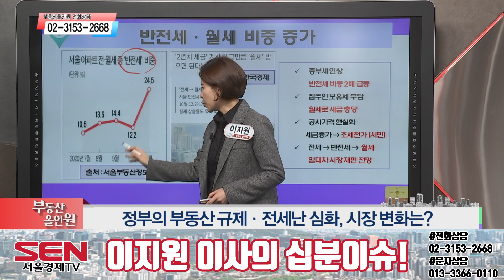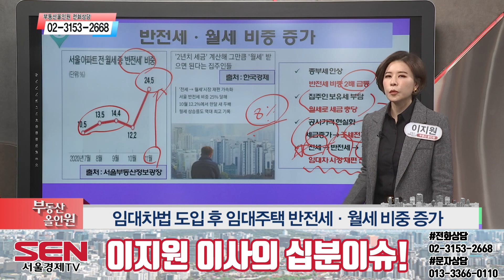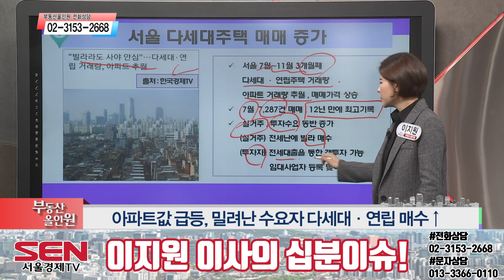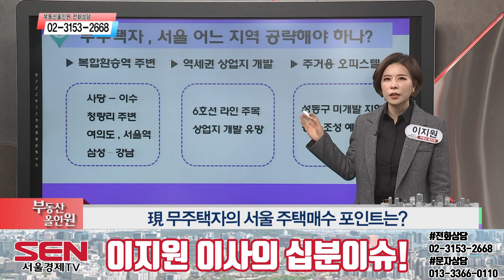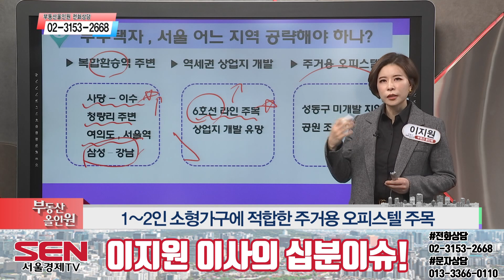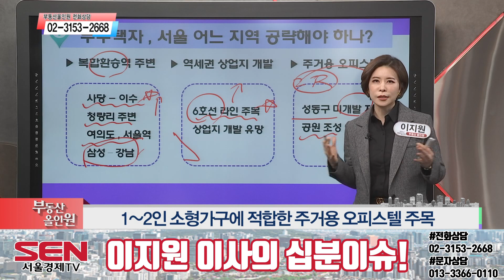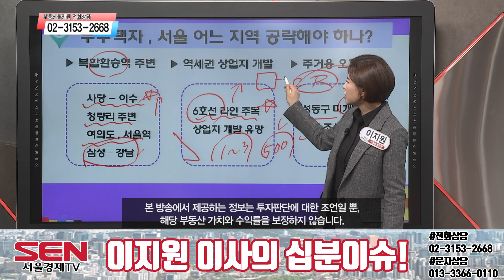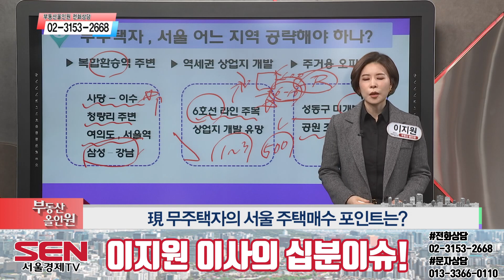무주택자의 서울 주택매수 포인트는?_레인메이커 이지원 이사_부동산올인원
201204 부동산올인원 이지원 이사의 부동산 이슈진단!